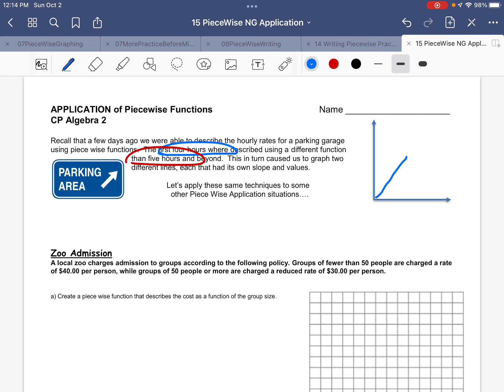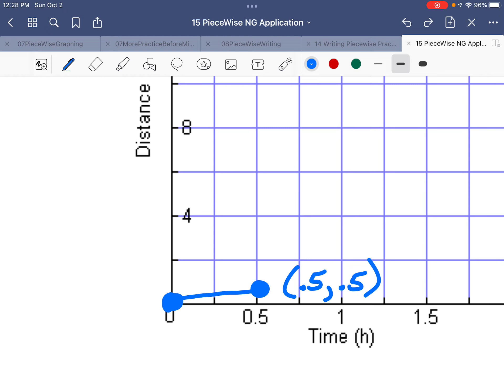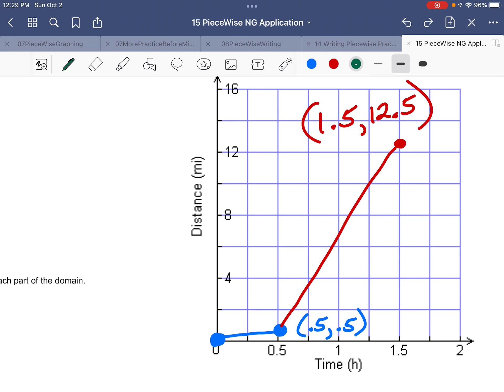CP Algebra 2 Topic 2.11